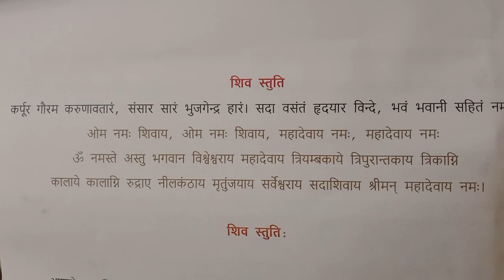।। शिवस्तुति ।। कर्पूर गौरम करुणावतारं, संसार सारं भुजगेन्द्र हारं shivstuti rahulpandey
अन्नपूर्णे सदापूर्णे शङ्करप्राणवल्लभे । ज्ञानवैराग्यसिद्ध्यर्थं भिक्षां देहि च पार्वति ॥१॥
माता च पार्वती देवी पिता देवो महेश्वरः । बान्धवाः शिवभक्ताश्च स्वदेशो भुवनत्रयम् ॥२॥

शिव स्तुति
कर्पूर गौरम करुणावतारं, संसार सारं भुजगेन्द्र हारं। सदा वसंतं हृदयार विन्दे, भवं भवानी सहितं नमामि।।
ओम नमः शिवाय, ओम नमः शिवाय, महादेवाय नमः, महादेवाय नमः
ॐ नमस्ते अस्तु भगवान विश्वेश्वराय महादेवाय त्रियम्बकाये त्रिपुरान्तकाय त्रिकाग्नि
कालाये कालाग्नि रुद्राए नीलकंठाय मृतुंजयाय सर्वेश्वराय सदाशिवाय श्रीमन् महादेवाय नमः।

शिव स्तुति:

आशुतोष शशाँक शेखर,चन्द्र मौली चिदंबरा, कोटि कोटि प्रणाम शम्भू, कोटि नमन दिगम्बरा ॥
निर्विकार ओमकार अविनाशी,तुम्ही देवाधि देव, जगत सर्जक प्रलय करता,शिवम सत्यम सुंदरा ॥
निरंकार स्वरूप कालेश्वर,महा योगीश्वरा, दयानिधि दानिश्वर जय,जटाधार अभयंकरा ॥
शूल पानी त्रिशूल धारी,औगड़ी बाघम्बरी, जय महेश त्रिलोचनाय,विश्वनाथ विशम्भरा ॥
नाथ नागेश्वर हरो हर,पाप साप अभिशाप तम, महादेव महान भोले,सदा शिव शिव संकरा ॥
जगत पति अनुरकती भक्ति,सदैव तेरे चरण हो, क्षमा हो अपराध सब,जय जयति जगदीश्वरा ॥
जनम जीवन जगत का,संताप ताप मिटे सभी, ओम नमः शिवाय मन,जपता रहे पञ्चाक्षरा ॥
कोटि नमन दिगम्बरा..कोटि नमन दिगम्बरा..कोटि नमन दिगम्बरा..

शिव चालीसा
जय गणेश गिरिजा सुवन, मंगल मूल सुजान ।कहत अयोध्यादास तुम, देहु अभय वरदान ॥

जय गिरिजा पति दीन दयाला ।सदा करत सन्तन प्रतिपाला ॥भाल चन्द्रमा सोहत नीके ।कानन कुण्डल नागफनी के ॥
अंग गौर शिर गंग बहाये ।मुण्डमाल तन क्षार लगाए ॥वस्त्र खाल बाघम्बर सोहे ।छवि को देखि नाग मन मोहे ॥
मैना मातु की हवे दुलारी ।बाम अंग सोहत छवि न्यारी ॥कर त्रिशूल सोहत छवि भारी ।करत सदा शत्रुन क्षयकारी ॥
नन्दि गणेश सोहै तहँ कैसे ।सागर मध्य कमल हैं जैसे ॥कार्तिक श्याम और गणराऊ ।या छवि को कहि जात न काऊ॥
देवन जबहीं जाय पुकारा ।तब ही दुख प्रभु आप निवारा ॥किया उपद्रव तारक भारी ।देवन सब मिलि तुमहिं जुहारी ॥
तुरत षडानन आप पठायउ ।लवनिमेष महँ मारि गिरायउ ॥आप जलंधर असुर संहारा ।सुयश तुम्हार विदित संसारा ॥
त्रिपुरासुर सन युद्ध मचाई ।सबहिं कृपा कर लीन बचाई ॥किया तपहिं भागीरथ भारी ।पुरब प्रतिज्ञा तासु पुरारी ॥
दानिन महँ तुम सम कोउ नाहीं ।सेवक स्तुति करत सदाहीं ॥वेद नाम महिमा तव गाई।अकथ अनादि भेद नहिं पाई॥
प्रकटी उदधि मंथन में ज्वाला ।जरत सुरासुर भए विहाला ॥कीन्ही दया तहं करी सहाई ।नीलकण्ठ तब नाम कहाई ॥
पूजन रामचन्द्र जब कीन्हा ।जीत के लंक विभीषण दीन्हा ॥सहस कमल में हो रहे धारी ।कीन्ह परीक्षा तबहिं पुरारी ॥
एक कमल प्रभु राखेउ जोई ।कमल नयन पूजन चहं सोई ॥कठिन भक्ति देखी प्रभु शंकर ।भए प्रसन्न दिए इच्छित वर॥
जयजयजय अनन्त अविनाशी करत कृपा सब के घटवासीदुष्ट सकल नित मोहि सतावै भ्रमत रहौं मोहि चैन न आवै॥
त्राहि त्राहि मैं नाथ पुकारो ।येहि अवसर मोहि आन उबारो ॥लै त्रिशूल शत्रुन को मारो ।संकट से मोहि आन उबारो ॥
मात-पिता भ्राता सब होई ।संकट में पूछत नहिं कोई ॥स्वामी एक है आस तुम्हारी ।आय हरहु मम संकट भारी ॥
धन निर्धन को देत सदा हीं ।जो कोई जांचे सो फल पाहीं ॥अस्तुति केहि विधि करैं तुम्हारी ।क्षमहु नाथ अब चूक हमारी॥
शंकर हो संकट के नाशन ।मंगल कारण विघ्न विनाशन ॥योगी यति मुनि ध्यान लगावैं ।शारद नारद शीश नवावैं ॥
नमो नमो जय नमः शिवाय ।सुर ब्रह्मादिक पार न पाय ॥जो यह पाठ करे मन लाई ।ता पर होत है शम्भु सहाई ॥
ॠनियां जो कोई हो अधिकारी ।पाठ करे सो पावन हारी ॥पुत्र हीन कर इच्छा जोई ।निश्चय शिव प्रसाद तेहि होई ॥
पण्डित त्रयोदशी को लावे ।ध्यान पूर्वक होम करावे ॥त्रयोदशी व्रत करै हमेशा ।ताके तन नहीं रहै कलेशा ॥
धूप दीप नैवेद्य चढ़ावे ।शंकर सम्मुख पाठ सुनावे ॥जन्म जन्म के पाप नसावे ।अन्त धाम शिवपुर में पावे ॥
कहैं अयोध्यादास आस तुम्हारी ।जानि सकल दुःख हरहु हमारी ॥
॥ दोहा ॥
नित्त नेम कर प्रातः ही,पाठ करौं चालीसा ।तुम मेरी मनोकामना,पूर्ण करो जगदीश ॥
मगसर छठि हेमन्त ॠतु,संवत चौसठ जान ।अस्तुति चालीसा शिवहि,पूर्ण कीन कल्याण ॥

श्रीरुद्राष्टकं
नमामीशमीशान निर्वाण रूपं, विभुं व्यापकं ब्रह्म वेदः स्वरूपम्‌ ।
निजं निर्गुणं निर्विकल्पं निरीहं, चिदाकाश माकाशवासं भजेऽहम्‌ ॥
निराकार मोंकार मूलं तुरीयं, गिराज्ञान गोतीतमीशं गिरीशम्‌ ।
करालं महाकाल कालं कृपालुं, गुणागार संसार पारं नतोऽहम्‌ ॥
स्फुरन्मौलि कल्लोलिनी चारू गंगा, लसद्भाल बालेन्दु कण्ठे भुजंगा॥
चलत्कुण्डलं शुभ्र नेत्रं विशालं, प्रसन्नाननं नीलकण्ठं दयालम्‌ ।
मृगाधीश चर्माम्बरं मुण्डमालं, प्रिय शंकरं सर्वनाथं भजामि ॥
प्रचण्डं प्रकष्टं प्रगल्भं परेशं, अखण्डं अजं भानु कोटि प्रकाशम्‌ ।
त्रयशूल निर्मूलनं शूल पाणिं, भजेऽहं भवानीपतिं भाव गम्यम्‌ ॥
कलातीत कल्याण कल्पान्तकारी, सदा सच्चिनान्द दाता पुरारी।
चिदानन्द सन्दोह मोहापहारी, प्रसीद प्रसीद प्रभो मन्मथारी ॥
न यावद् उमानाथ पादारविन्दं, भजन्तीह लोके परे वा नराणाम्‌ ।
न तावद् सुखं शांति सन्ताप नाशं, प्रसीद प्रभो सर्वं भूताधि वासं ॥
न जानामि योगं जपं नैव पूजा, न तोऽहम्‌ सदा सर्वदा शम्भू तुभ्यम्‌ ।
जरा जन्म दुःखौघ तातप्यमानं, प्रभोपाहि आपन्नामामीश शम्भो ॥
रूद्राष्टकं इदं प्रोक्तं विप्रेण हर्षोतये, पठन्ति नरा भक्तयां तेषां शंभो प्रसीदति।।
॥ इति श्रीगोस्वामितुलसीदासकृतं श्रीरुद्राष्टकं सम्पूर्णम् ॥
शिव लिंगाष्टकम स्तोत्रम्
ब्रह्ममुरारि सुरार्चित लिंगं निर्मलभासित शोभित लिंगम् ।
जन्मज दुःख विनाशक लिंगं तत्-प्रणमामि सदाशिव लिंगम् ॥
देवमुनि प्रवरार्चित लिंगं कामदहन करुणाकर लिंगम् ।
रावण दर्प विनाशन लिंगं तत्-प्रणमामि सदाशिव लिंगम् ॥